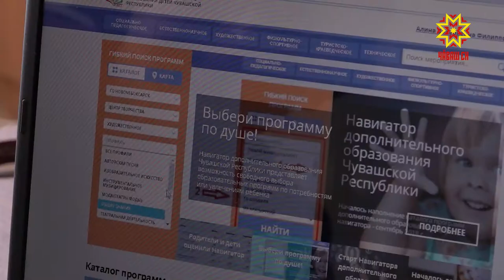Новый информационный ресурс «Навигатор дополнительного образования».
С этого года в Чувашии заработал новый информационный ресурс «Навигатор дополнительного образования». Он объединил более 125 организаций. Среди них и Центр детского и юношеского творчества имени Николаева в Новочебоксарске